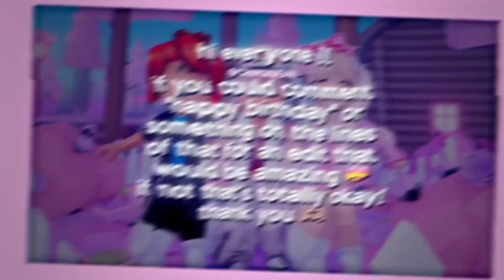♥︎ COMMENT HAPPY BDAY" FOR AN EDIT !! 💝